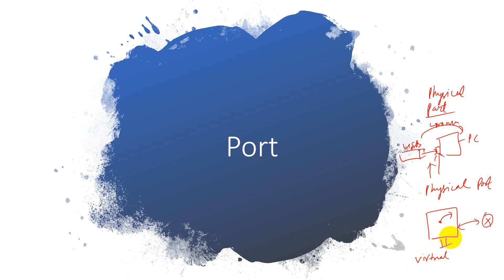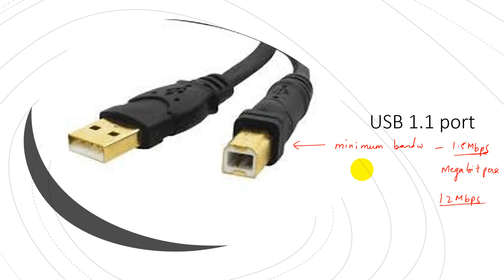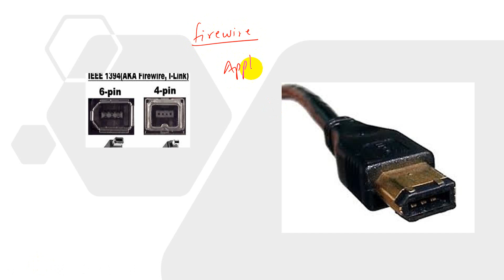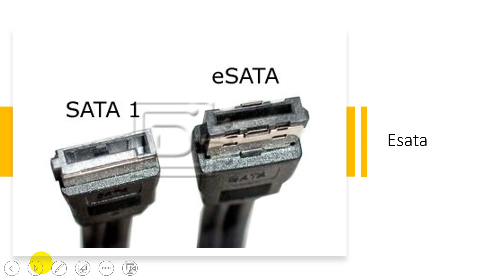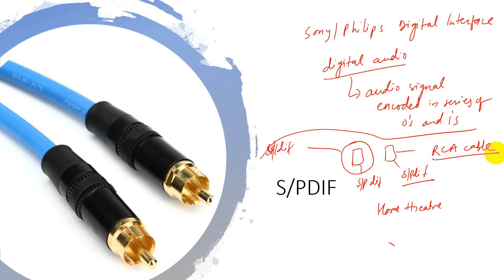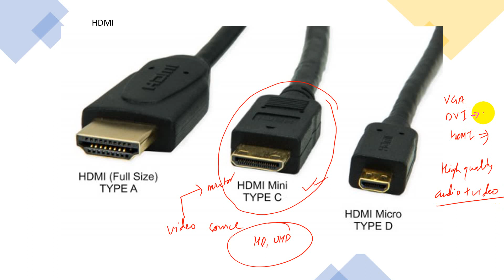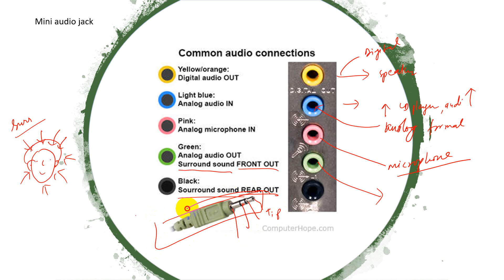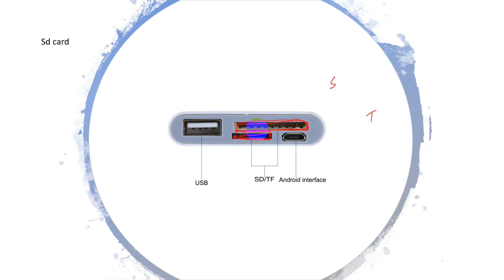Computer Hardware(Ports) | Computer Hardware Training in Nepali NEB CLASS 11 NEB Class 12 computer